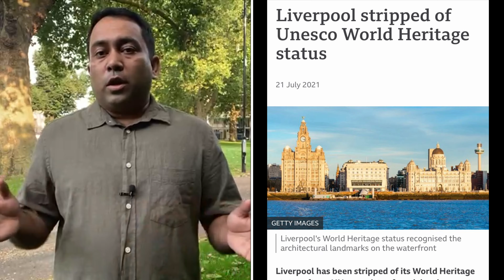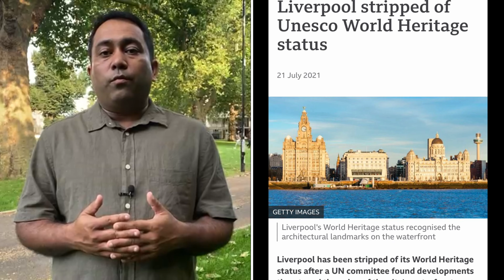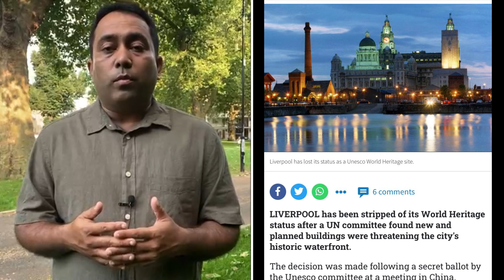বিশ্ব ঐতিহ্য থেকে বাদ পড়েছে লিভারপুল সিটি | Runner TV